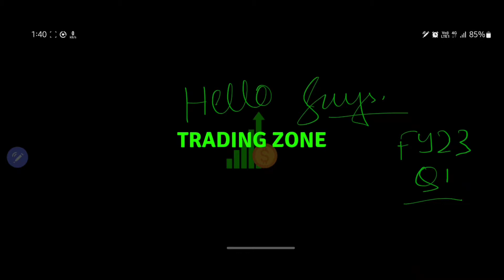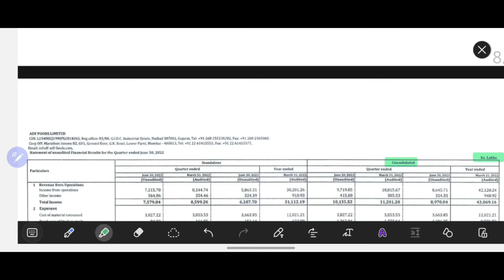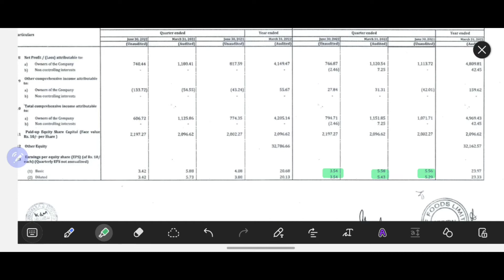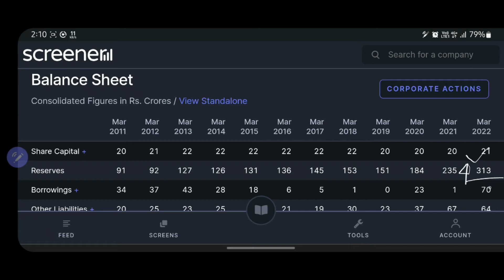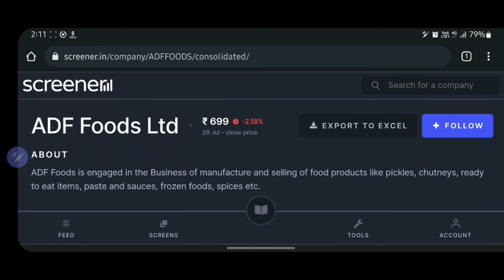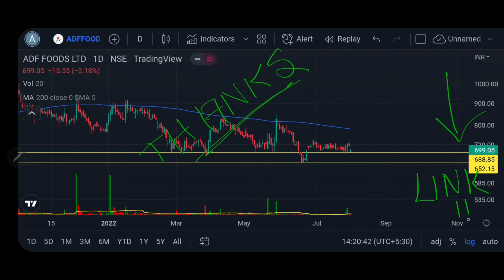ADF FOODS Q1 FY'23 result || ADF Foods latest news || Detailed analysis || Stock market investment